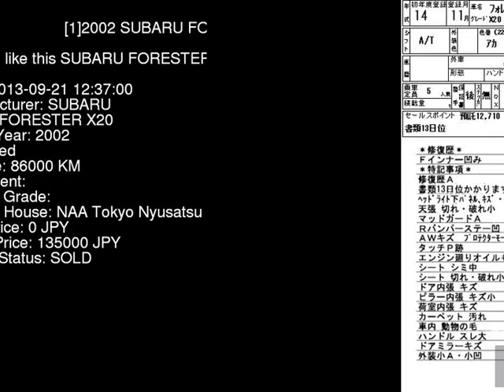2002 SUBARU FORESTER X20 SG5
the Authority on JDMs since 2007!  . Details on this car from auction in Japan